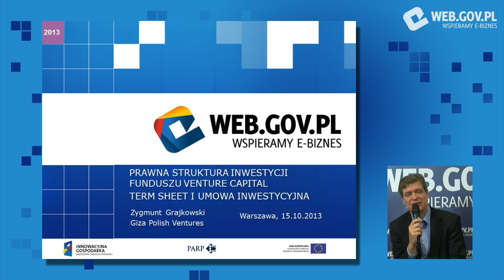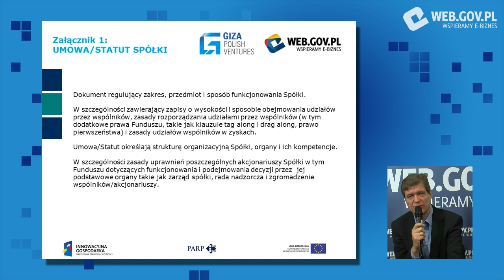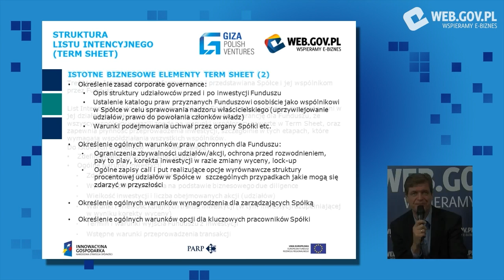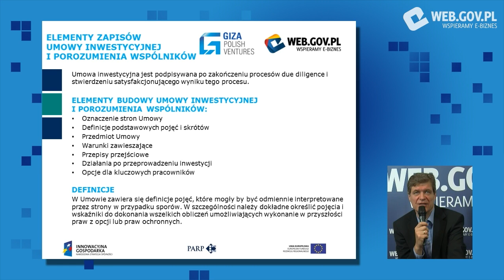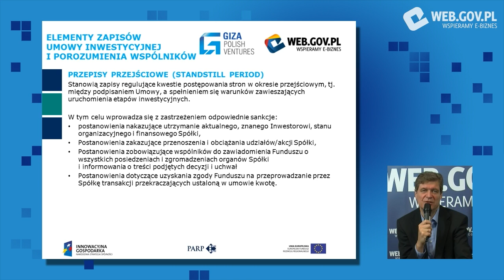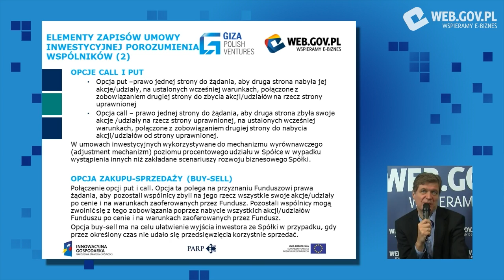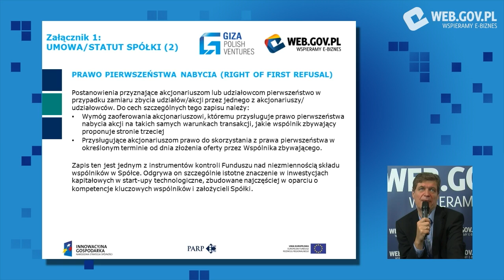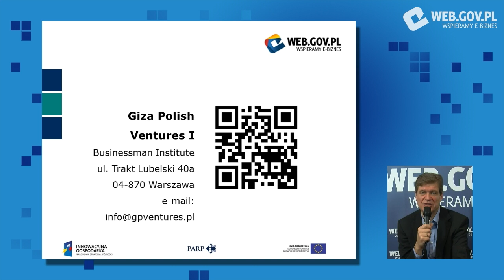Webinarium odc. 3 "Jak współpracować z inwestorem? Umowa inwestycyjna z funduszem VC"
Webinarium "Jak współpracować z inwestorem? Umowa inwestycyjna" to trzeci odcinek cyklu Akademia e-Biznesu VC-View, który zrealizowaliśmy w studio WEB-TV 15 października 2013 r.

Omawiając prezentację "Prawna struktura inwestycji funduszu ventore capital. Term Sheet i umowa inwestycyjna" Zygmunt Grajkowski z funduszu Giza Polish Ventures zaprezentował najważniejsze aspekty zawierania umów inwestycyjnych i wyjaśnił, jak powinny wyglądać kluczowe dokumenty związane z inwestycją VC. W studio telewizyjnym Web-TV gościliśmy również Rafała Stroińskiego, współzałożyciela kancelarii prawnej JSLegal, który reprezentował spółkę Audioteka S.A. w trakcie pozyskania inwestycji z funduszu VC. Podczas webinarium, Rafał Stroiński opowiedział o prawnych aspektach wejścia inwestora do spółki na przykładzie jednego z największych sukcesów internetowych ostatnich lat. Spotkanie poprowadziła Olga Yanusik ze Startup Hub Poland, z wykształcenia prawnik, w przeszłości redaktor naczelna magazynu Investment Tribune.